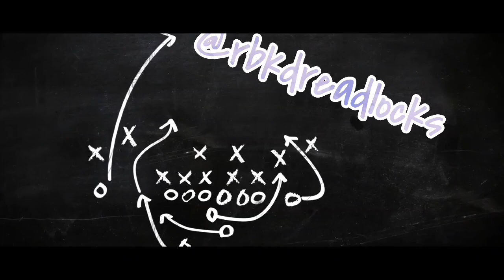CARA MEWARNAI RAMBUT DENGAN MUDAH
hei what's up Gimbbbssss.   .
Semoga kalian pada sehat wal afiat yaaa .
dsni gua jelasin bagian sederhana dari mewarnai rambut begitu pula dengan treatment dan sebelum di warnanya .
video apa adanya yaaa semoga kalian ga bosen denger ocehan gue yah 😅

jangan lupa tinggalin comment dan kritik nya yah ..